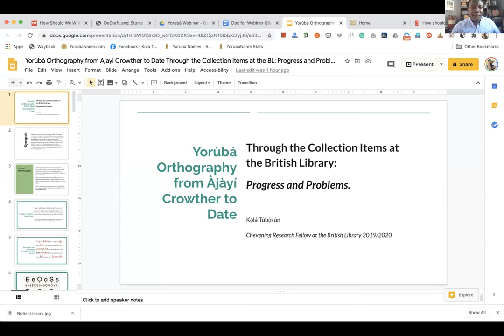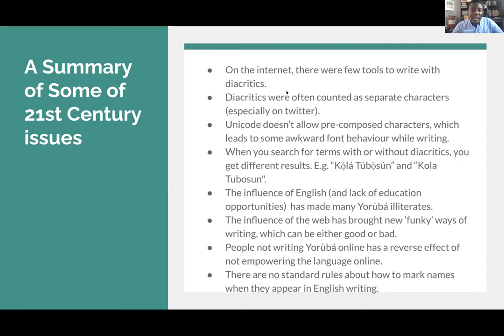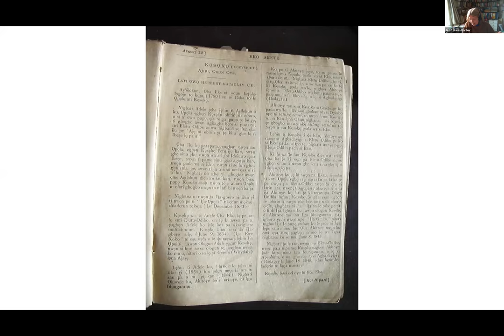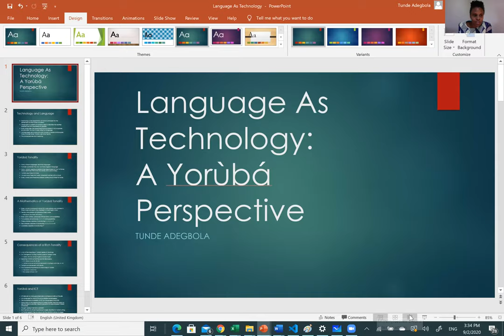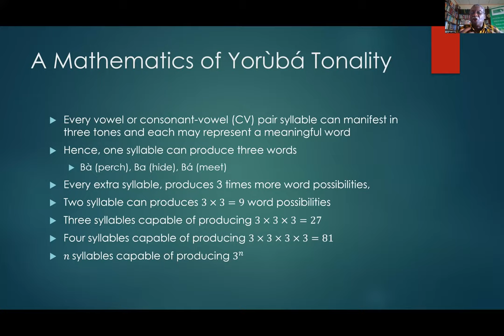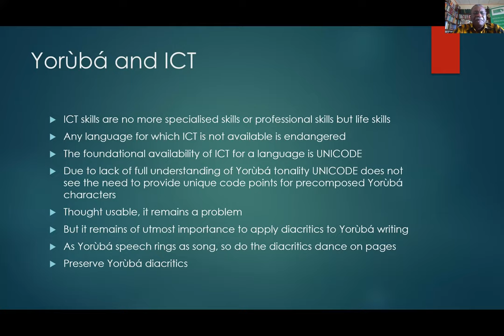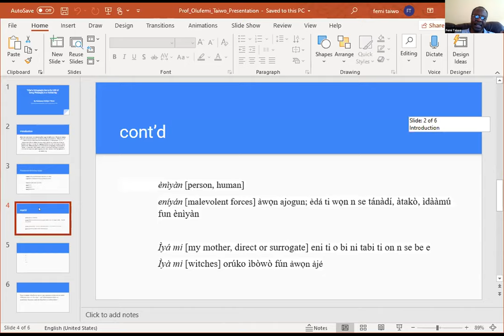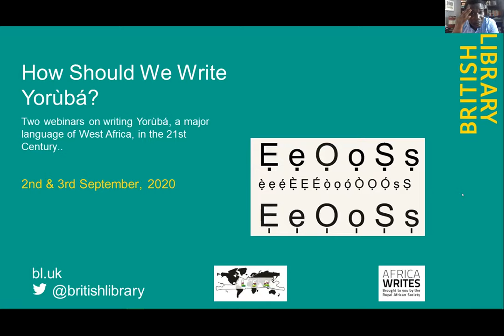‘How Should We Write Yorùbá?’ British Library webinar, Day 1 (September 2, 2020)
The theme for this Day 1 event was From Mission Field to Web Page, looking at the historical issues in Yorùbá orthography, the current challenges in technology and academia, and the dimension of philosophy.

The welcome is given by Dr Marion Wallace (British Library).

The panelists, in order of presentation, are Kọ́lá Túbọ̀sún (British Library), Professor Karin Barber (London School of Economics), Dr Túndé Adégbọlá (African Languages Technology Initiative) and Professor Fẹ́mi Táíwò (Cornell University).

The closing remarks are given by Professor Saheed Adérìntọ́ (Lagos Studies Association).

This webinar was a project of Kọ́lá Túbọ̀sún, British Library Chevening Fellow 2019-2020.

You can view the Day 2 event Using Yorùbá Today: Literature, Leisure and the Academy,